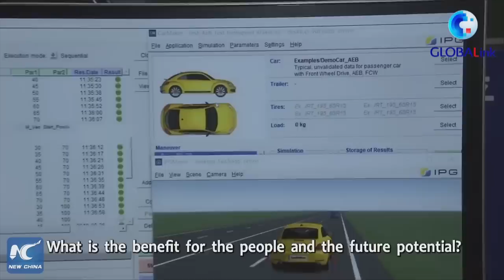GLOBALink | Taking intelligent car along smart road with an expat in Tianjin, China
What will driving look like in the future? Xinhua's Liu Runzhi and Italian expat Mirko Turrina explore a pilot zone featuring intelligent vehicles and smart roads in Tianjin, China.